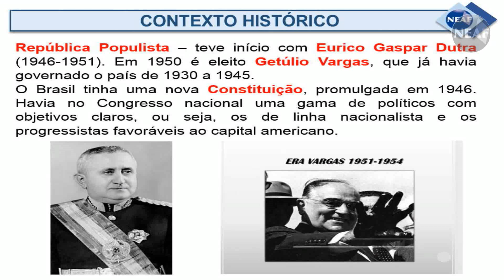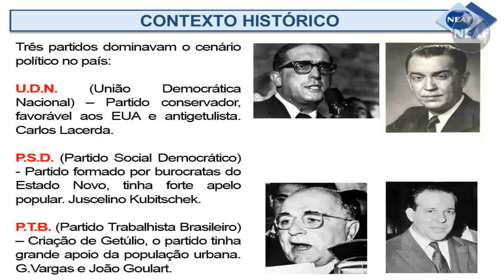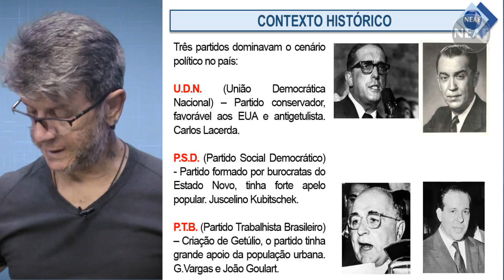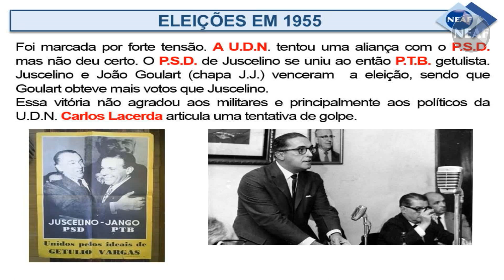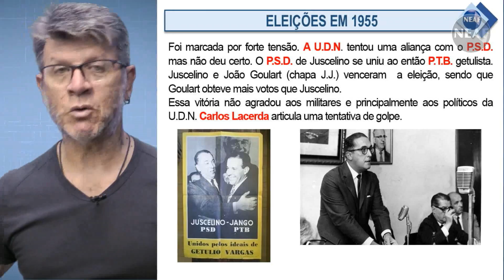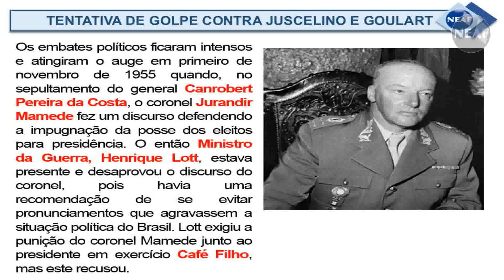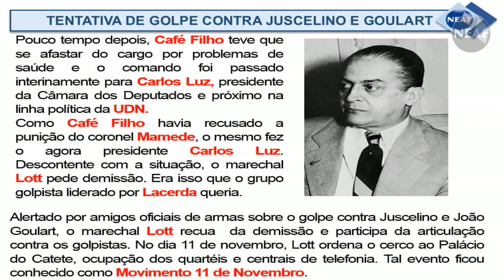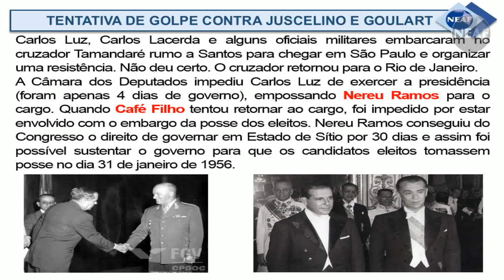História: Movimento 11 de Novembro de 1955 - Auxiliar de Promotoria MPSP | Aprendi mais Essa...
Você sabe a ordem dos Presidentes Brasileiros? Todos os Presidentes Brasileiros foram muito marcantes na nossa história e o atual presidente, Jair Bolsonaro, é o nosso 38º presidente desde a proclamação da República em novembro de 1889. Desde a proclamação já tivemos presidentes marcantes como o Eurico Gaspar Dutra, Getúlio Vargas, Juscelino Kubitschek, João Goulart, dentre outros. Nestes períodos foram criados também famosos partidos políticos como o Partido Social Democrático (PSD), Partido Trabalhista Brasileiro (PTB) e também houve muitas crises no governo. Teve até um presidente que ficou no cargo por apenas 4 dias.
A história do Brasil é essencial para a nossa cultura e entendimento. Além disso a matéria de História é cobrada em provas de concurso público, ENEM, vestibulares e para o concurso de Auxiliar de Promotoria I esta matéria será um divisor de águas. A banca Vunesp certamente irá explorar o máximo desta matéria.

Confira no Aprendi Mais Essa uma aula de História com o professor Marcos José.